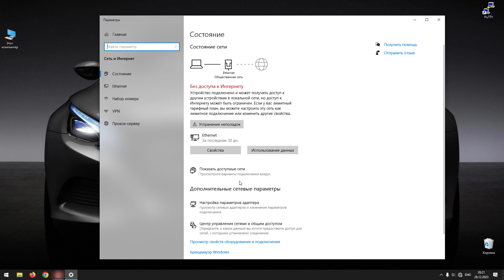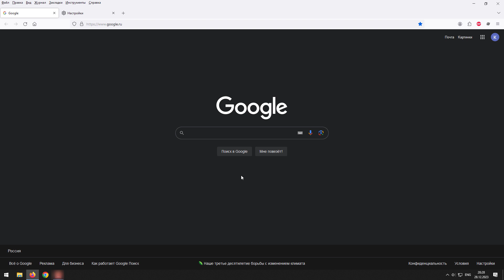Интернет не работает, а светодиоды на ethernet порту сетевой карты горят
Рассмотрено, что можно сделать, если на ethernet порту сетевой карты индикаторы горят, а в операционной системе Windows данный значок в трее показывает отсутствие подключения к Интернету.